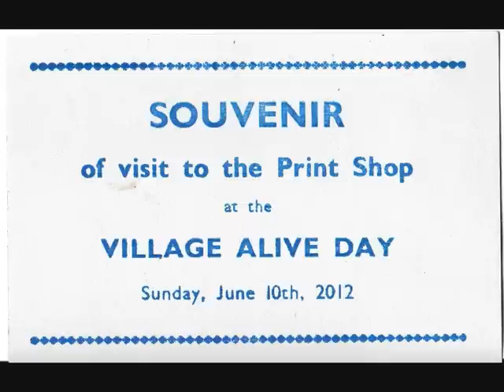Turning Printers ink into Gold amazing demomstration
LoxtonHistoricalVillage.com Printers secret
Working demonstration showing how to turn a normal white printed business or any printed card into something unique and how it was done in days past.
         Clarion rural newspaper office
         Contains old printing machines newspapers as well as photos of the early settlement of Loxton  and surrounding districts . The Clarion was Loxton first newspaper.

      Educating the public by means of using entertaining demonstrations and past history themed displays is the purpose of this tourist awarding winning facility and is still a work in progress by the complex's many volunteers with many new attractions being added regularly.
      Highlighting the do it yourself mentality of the early pioneers in this  large static time machine capturing the past set in a scenic location used by the very first resident of Loxton South Australia in the early 1900's

   Loxton's unique Historical village is situated on the riverfront in the Riverland of South Australia, adjacent to the main shopping area.
         The village is a reconstruction of a farming and fruit growing complex growing centred around the original settlers hut and  village street
         Throughout the year the Loxton Historical Village holds special Village alive days which provides working exhibits adding colour and movement to the static displays switching on the imagination of the spectator being transported to another time and place.
         Village Alive days are usually held in the months of April, June and September each year.